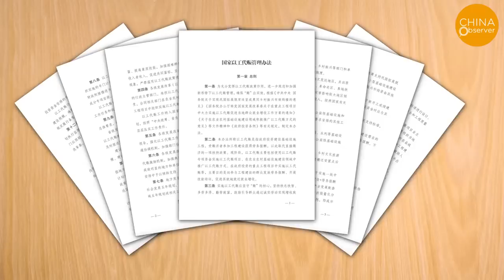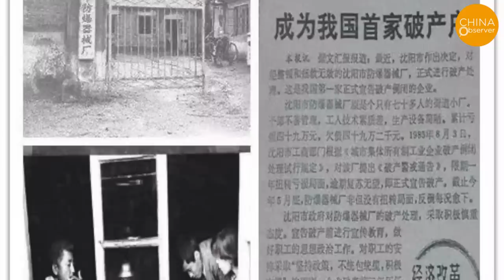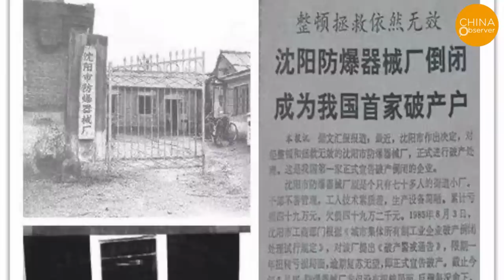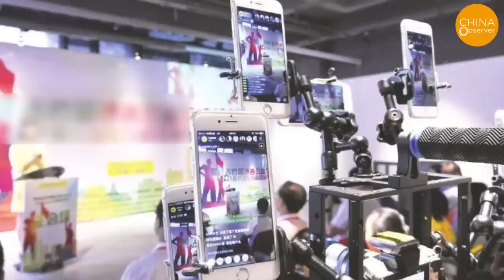Shocking! 46 Million Become Influencers As Half of Northeast China’s Population, No More Jobs!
The explosive growth of live streaming in China has become a global phenomenon. On the banks of the Xiang Jiang River at 1 am, some of them are slapping their backsides with their shoes, some are washing their hair with soy sauce, and some are rolling on the ground. Yes, that’s right, this is in the streets of Changsha, Hunan province, where hundreds of live streamers are shivering by the river before dawn. Some of these live streamers have formed a group, creating a circle of light under the overpass to support the live streaming. Many netizens have asked, is the involution in the industry so serious now, forcing the live streamers to turn their stage to the outdoors?
Not only in Changsha but also recently in Guilin, Guangxi Province, a large number of live streamers are doing their live broadcasts under the overpass on a cold night. A female live streamer at the scene said, “there are too many indoor live streamers, the market is saturated”. She’s in tears as she says that “it is too cold, sometimes I can’t withstand it when it’s zero degrees”. But for survival, she has to choose to broadcast late at night to earn better income from the traffic.
This type of occupation, broadcasting outdoors in the middle of the night, has attracted the attention of the authorities. According to the Hubei news outlet, Jimu News, in April last year, the Guilin traffic police and city police cracked down on the disturbance caused by outdoor live streamers. But it did not result in the “disappearance” of this kind of phenomenon, instead, it brought about a new wave of benefits. Some live streamers gained more than 10,000 followers during the few hours of the live broadcast, earning more than RMB50,000 a night.